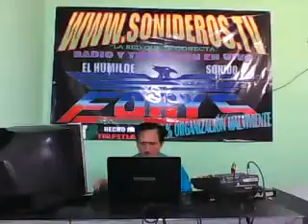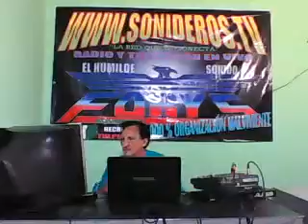MANANTIAL DE AMOR jenifer